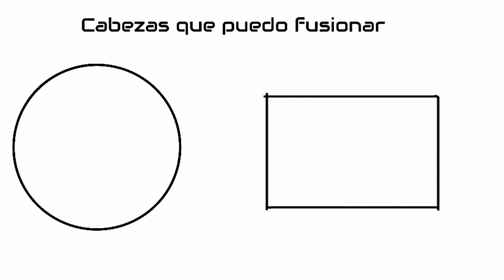Especial de 500 subs, participación de un juego mio